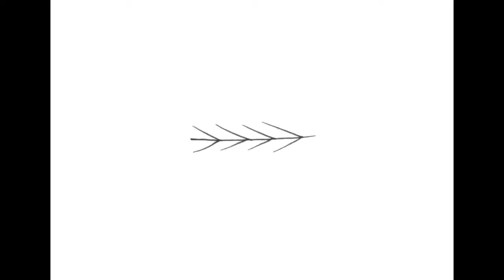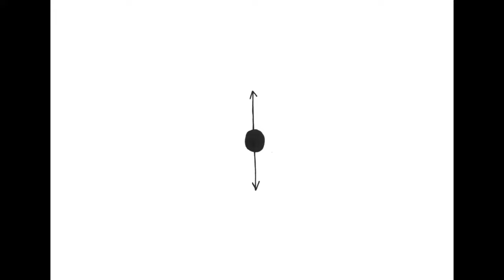WALDEN WALTZ - How Long (official video)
Official video clip for 'How Long' by Walden Waltz
Video ufficiale per 'How Long' dei Walden Waltz

Extract from "Eleven Sons" (2015, Santeria)
Tratto da "Eleven Sons" (2015, Santeria)